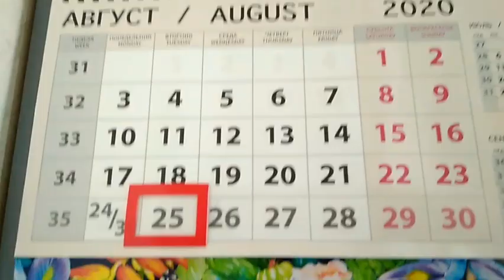Улетаю . Всем пока!